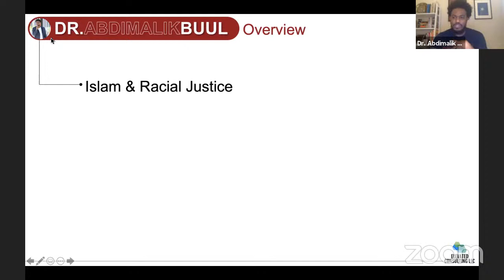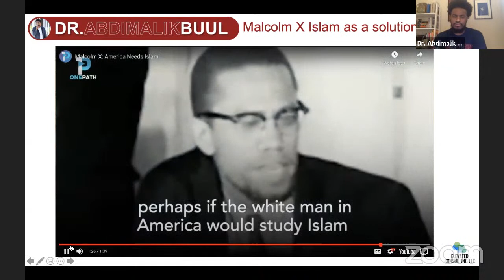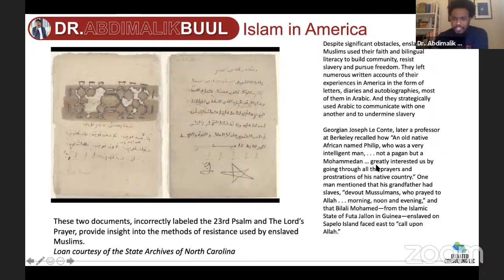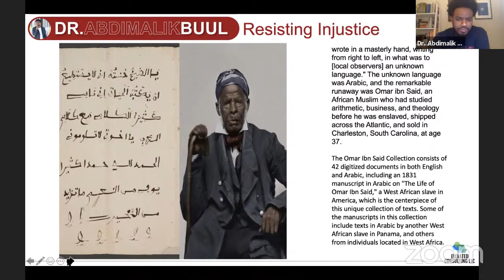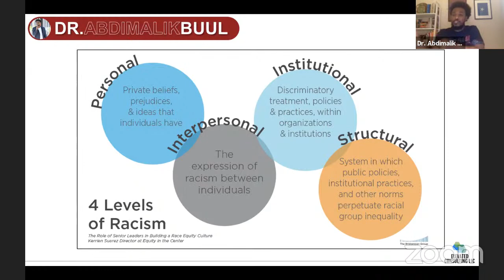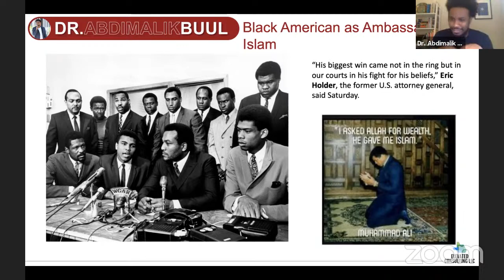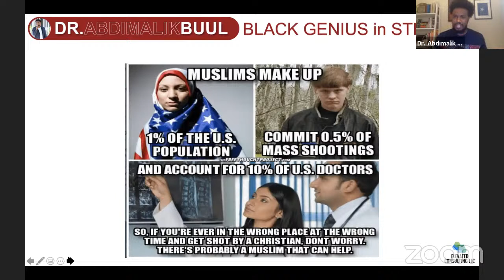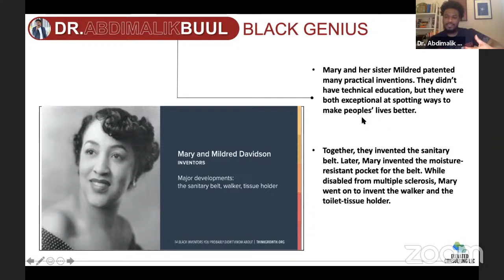How does the black struggle shape the American Muslim experience? With Dr. Abdimalik Buul 2/13/2021